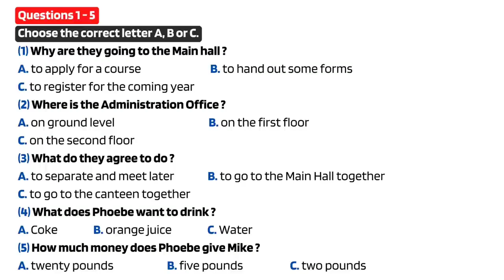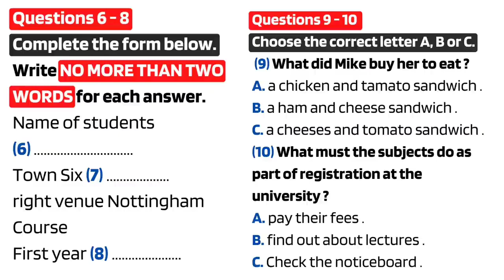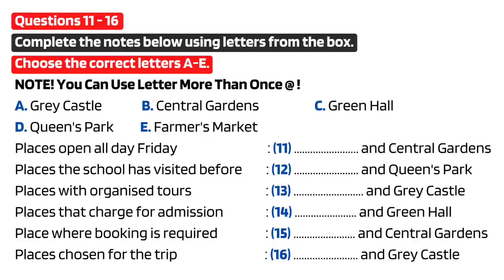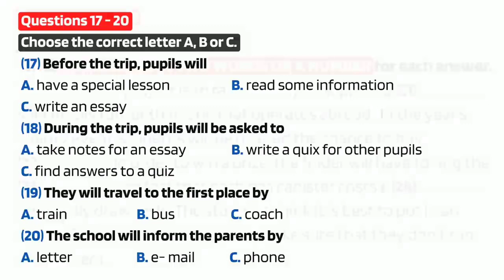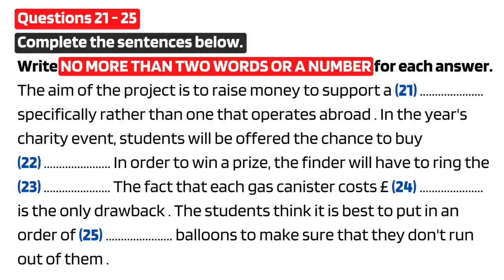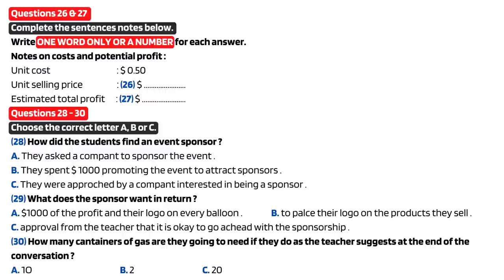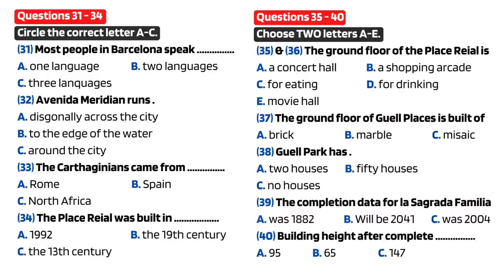NEW IELTS LISTENING PRACTICE TEST WITH ANSWERS✨ || 22 DEC 2022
New ielts listening practice test with answers✨

You have 3 try's to beat the target of 30-35

Good Luck